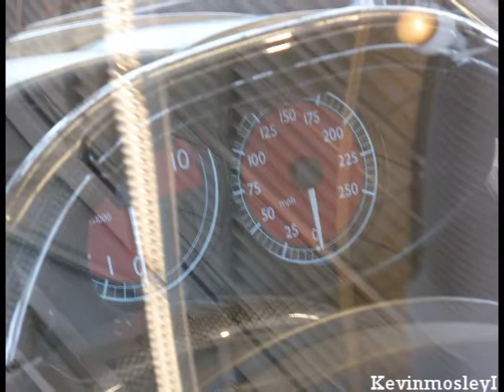Ferrari Enzo (1/2)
Here it is: the legend, the icon, the 660 hp V12-powered road-going missile from Maranello. From it's F1-inspired nose to it's massive rear diffuser, this car was destined to become one of the most desirable- and recognizable- cars ever created. As you can see from it's license plate, this example resides in Florida. It traveled all the way up to Ferrari of Atlanta for service (a testament to FoA's reputation of quality work and friendly staff). I hope you enjoy viewing this fabled supercar- I certainly did! :)

The song is An Ending (Ascent) by Brian Eno.